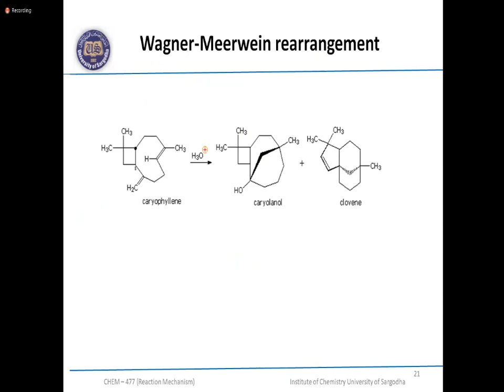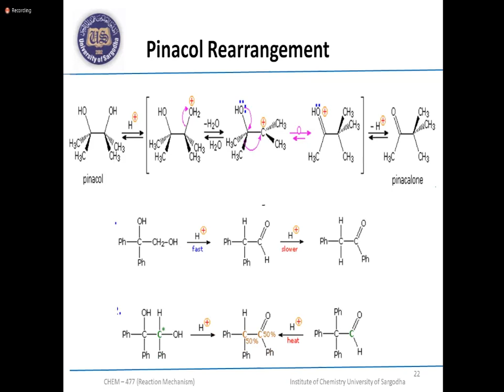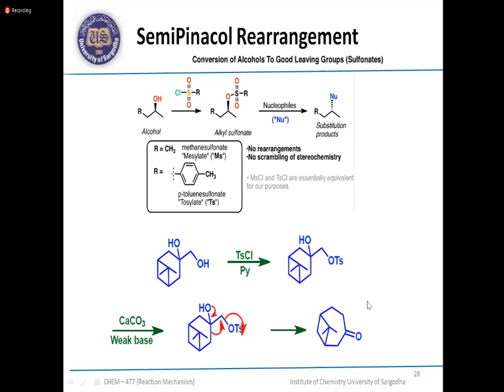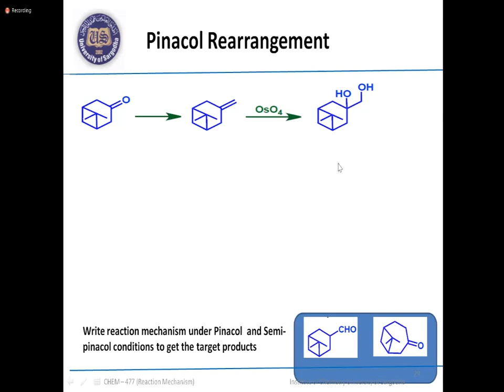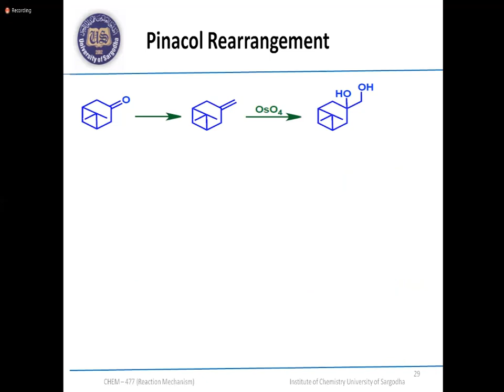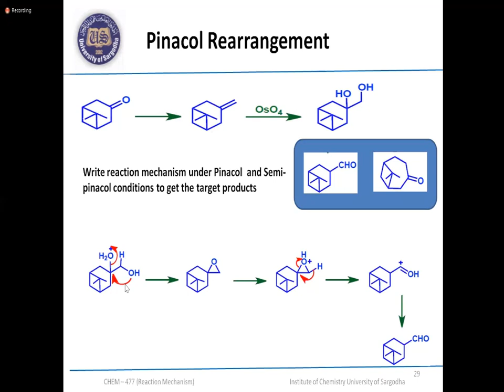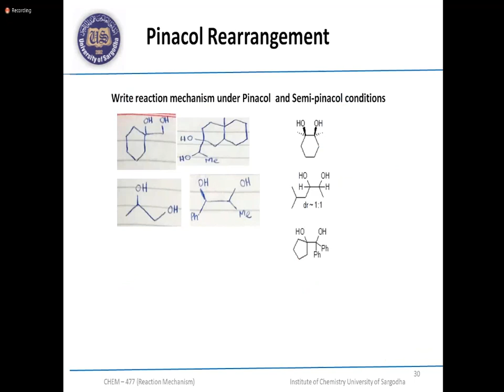Chemistry of Nature Organic Compounds & Natural Products VID 20201119 WA0100 Organic Chemistry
Welcome to a captivating journey into the world of organic chemistry and the fascinating realm of natural products. In this video, we embark on a voyage of discovery to unravel the secrets of these complex compounds that play an integral role in our lives.

Organic chemistry is the science of carbon compounds, and it underpins our understanding of everything from the molecules in our bodies to the materials we use every day. Join us as we delve into the fundamental principles of organic chemistry, breaking down complex concepts into simple, engaging explanations suitable for all levels of learners.

But that's not all – we'll also explore the world of natural products. These compounds, often derived from plants and other living organisms, have been used for centuries in medicine, industry, and everyday life. Discover the rich history and incredible diversity of natural products, and learn about their vital role in fields such as pharmaceuticals, agriculture, and cosmetics.

Whether you're a student of chemistry seeking a deeper understanding, a science enthusiast curious about the wonders of nature, or someone simply interested in the world around us, this video offers a captivating blend of knowledge and exploration.

Join us on this educational adventure, and gain a newfound appreciation for the profound impact that organic chemistry and natural products have on our world.

Let's embark on this enlightening journey together!